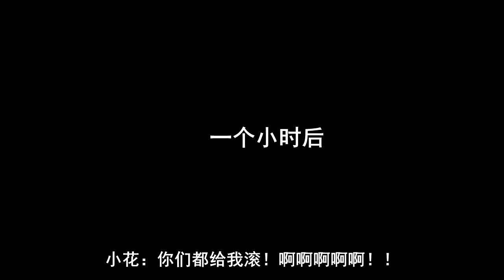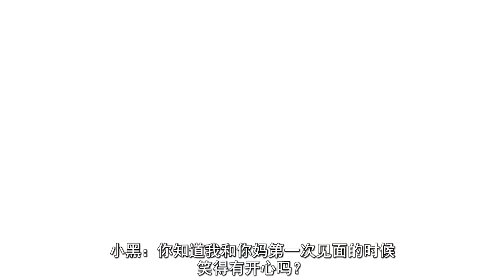【狂風桑】我天天開口陪你吵架，你居然還和小姐姐出去耍？！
柯基吵架靈魂配音來啦！
感謝@幸福皮小白 提供素材~

原創搞笑靈魂配音影片製作者，闊愛的男孩紙~
不定期更新❤

🔔Open the little bell to get my new videos🔔
A lovely boy who interested in make funny dubbing videos and cover music videos~
Update randomly❤